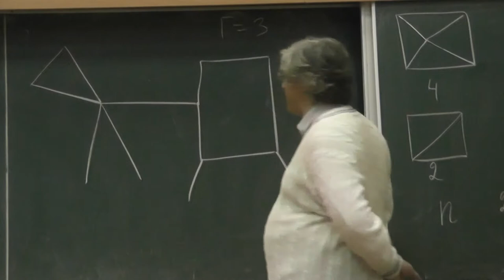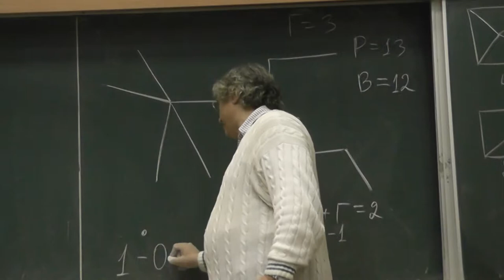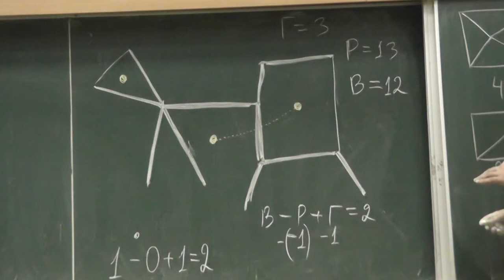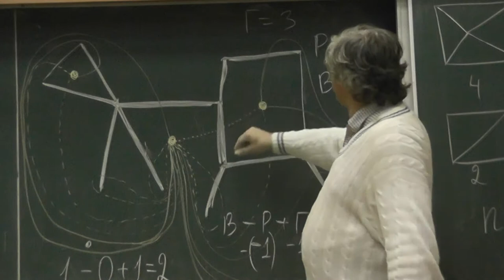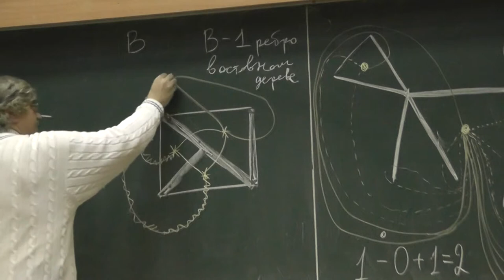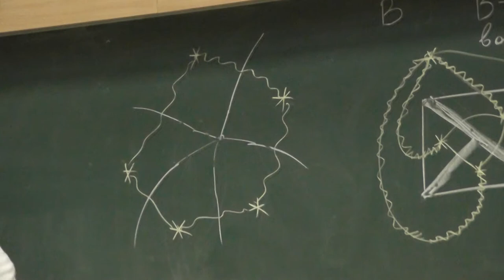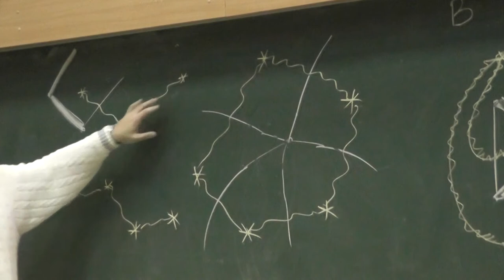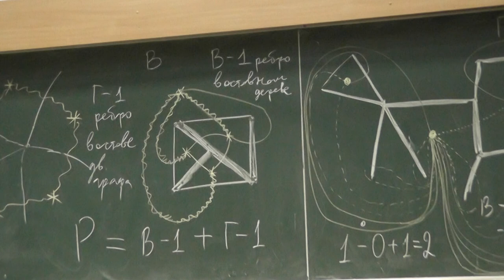3 Остовное дерево и два доказательства теоремы Эйлера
Остовное дерево связного плоского графа и два доказательства формулы Эйлера: с тряпкой (удаляем одно за другим не входящие в остовное дерево рёбра) и с использованием двойственного графа (рёбра, двойственные к не вошедшим в остовное дерево, образуют остов двойственного графа).